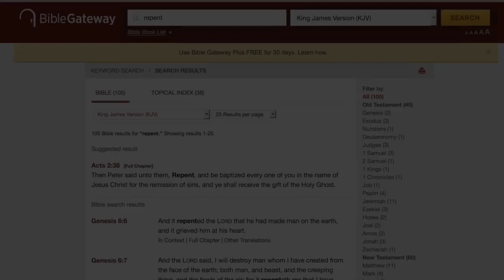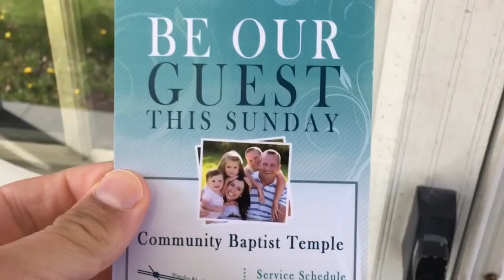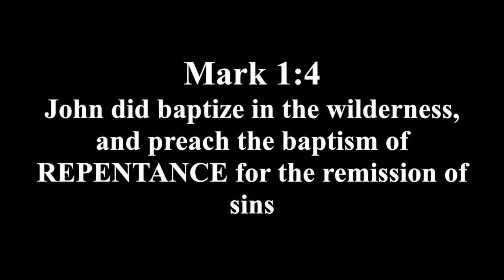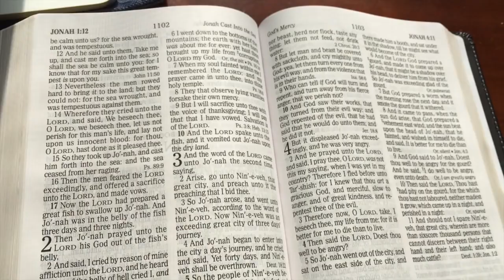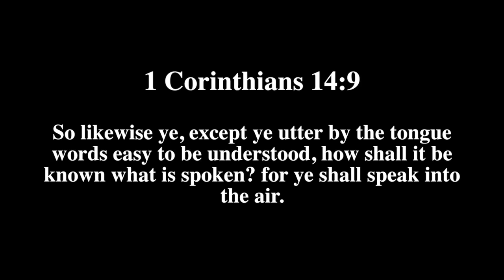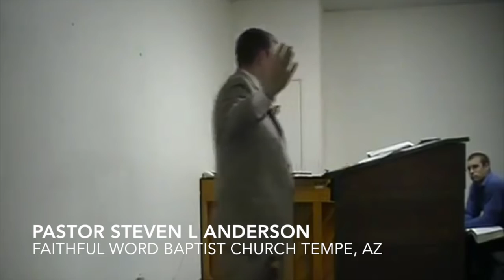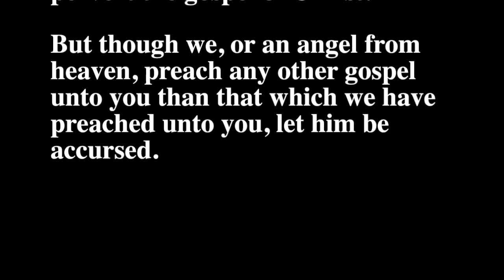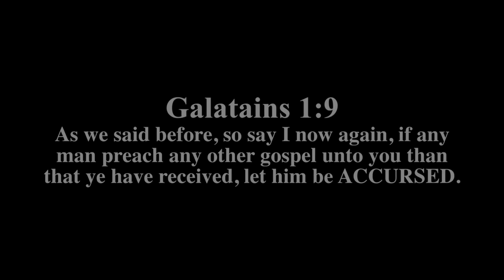Repentance Documentary - What does it mean to Repent?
A lot of people think that the word repent means turning from your sins.  This is simply not true.  This video on repentance will clear up the confusion about the word REPENT and will clearly show from the bible what the word repent means in the context of salvation.

Heaven or Hell?  Are you 100% Sure?

TRUTH IN GENESIS BOOK